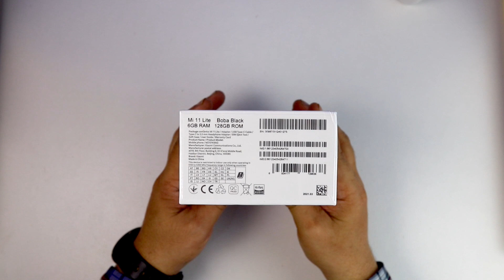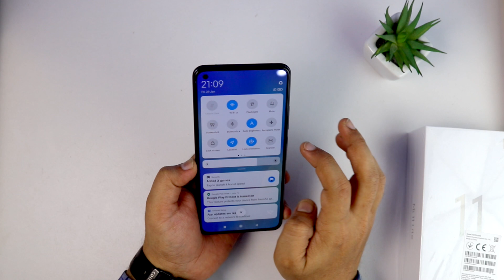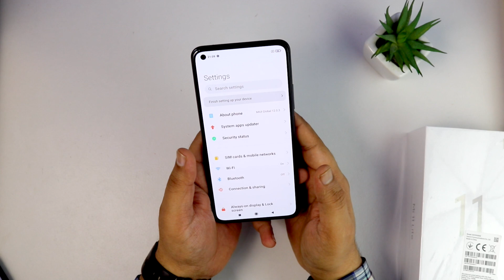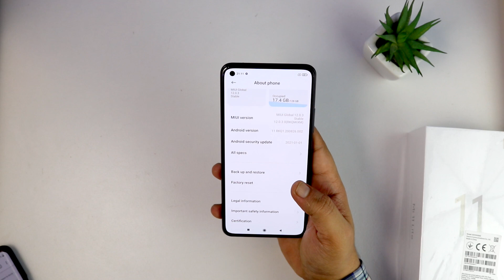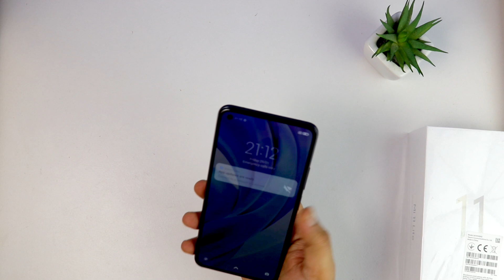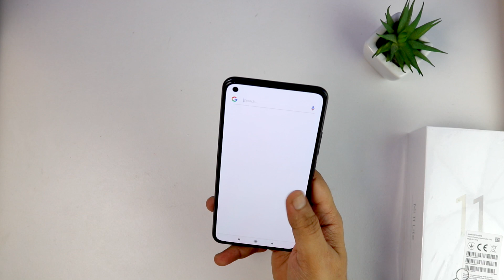Xiaomi MI 11lite Unboxing and Initial Review | bohot hlka scene hay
Xiaomi Mi11 lite its realy light and thin i hope you will like this video.